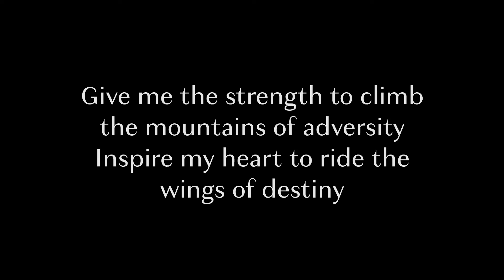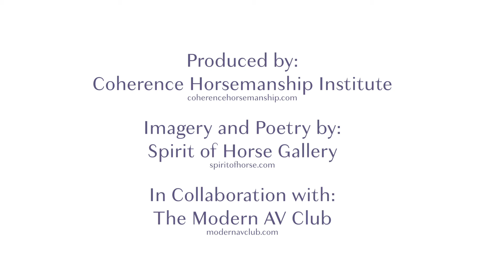Preview Spirit Takes Flight | Mindful Minutes Produced by: Coherence Horsemanship Institute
Follow along and support our mission of taking a whole body approach of
Helping Horses Inside and Out